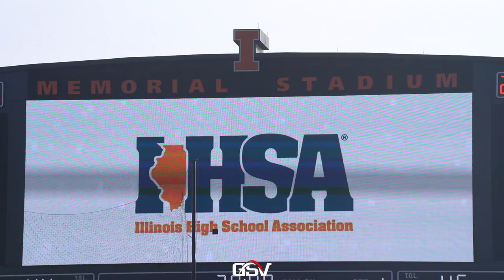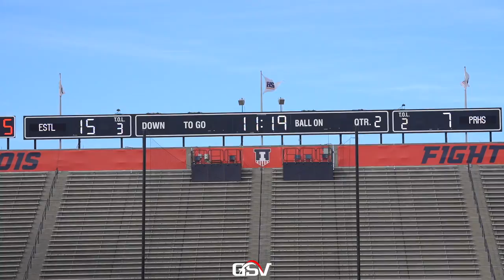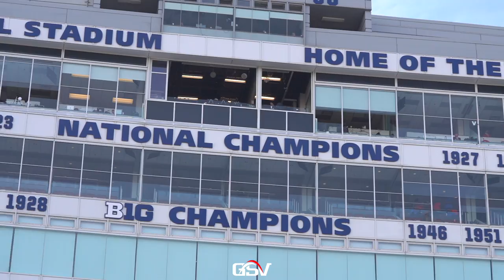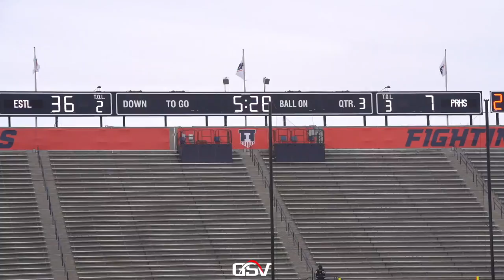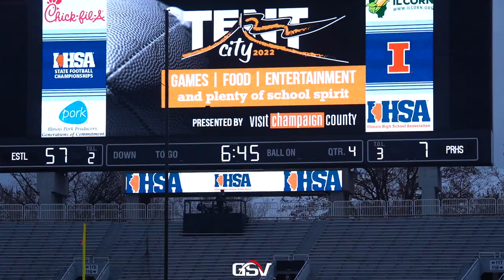#1 EAST ST. LOUIS VS #4 PRAIRIE RIDGE Highlights | Illinois Class 6A State Championship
#4 Prairie Ridge Wolves (12-1)
#1 East St. Louis Flyers (11-2)